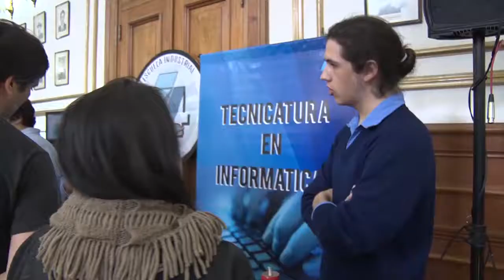Escuela Industrial 4: Impresión 3D para la inclusión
En el marco de la Muestra "Saberes Digitales" - que se desarrolló ayer en el Salón Blanco de Casa de Gobierno- estudiantes de la Escuela Industrial N° 4 de Río Gallegos presentaron el proyecto que están desarrollando a partir del uso de las Impresoras 3D.
Al respecto, el estudiante Joel Mancilla de Cuarto Año de la Orientación Informática comentó: "Todos estos proyectos fueron pensados para personas con discapacidad motora, es decir, que no pueden mover sus manos, muñecas, cuello, por ejemplo" y agregó que el propósito es "ayudar a las personas a realizar cosas cotidianas" como abrir una botella o sostener un libro.

"Me gusta hacer la impresión y los diseños para ayudar la gente", enfatizó Mancilla y añadió que el proyecto "devuelve el autoestima y hace que la persona sea independiente y pueda incluirse en la sociedad".

Asimismo, destacó que el diseño y la construcción de los elementos fueron hechos para la Escuela Especial N° 6 de Río Gallegos, con quienes trabajan en conjunto.

Cabe destacar que el Gobierno de Santa Cruz, a través del Consejo Provincial de Educación, entregó a las escuelas industriales de Santa Cruz las impresoras 3 D y el equipamiento necesario para el desarrollo de este tipo de proyectos